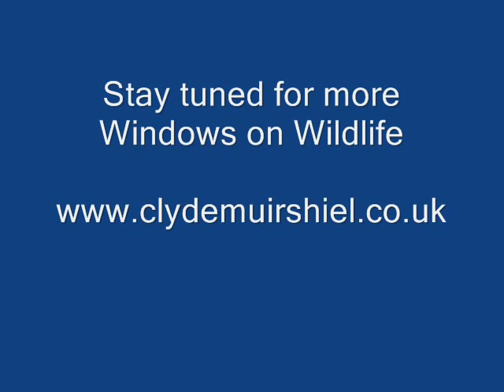Time for a good scratch!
The Windows on Wildlife (WoW) project at Clyde Muirshiel Regional Park is using trail cameras to show that our hidden wildlife is often closer than you think.  So far we have picked up a number of otters on camera as well as different aspects of otter behaviour.
Coat maintance is very important for otters to ensure their fur stays waterproof and keeps them insulated from the cold.